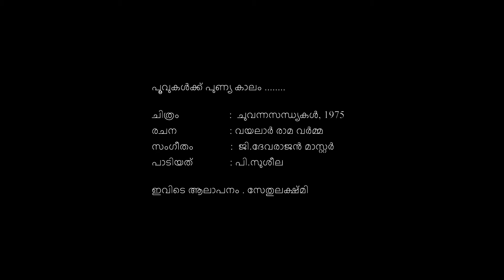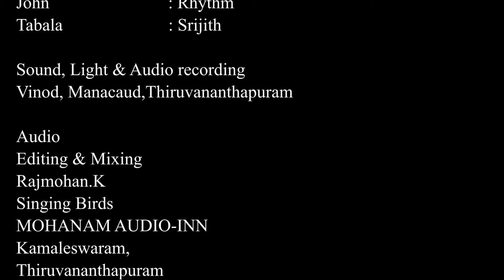26.Poovukalkku punnyakaalam Sethulakshmi/34th Omkaaram program/VCI Hall_26.2.2022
പൂവുകള്‍ക്ക് പുണ്യ കാലം .
ചിത്രം                           : ചുവന്നസന്ധ്യകള്‍, 1975
രചന                             : വയലാര്‍ രാമ വര്‍മ്മ
സംഗീതം                    :  ജി.ദേവരാജന്‍ മാസ്റ്റര്‍
പാടിയത്                     : പി.സുശീല

ഇവിടെ ആലാപനം  :  സേതുലക്ഷ്മി